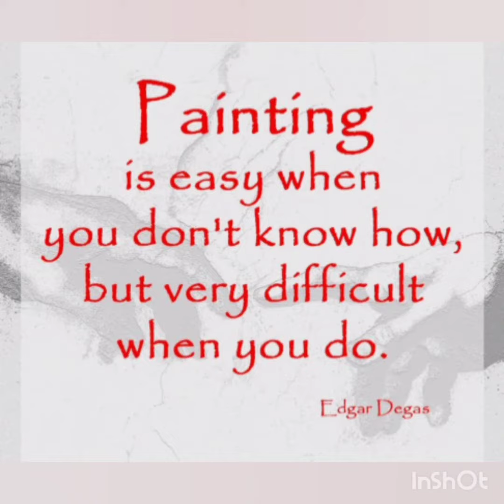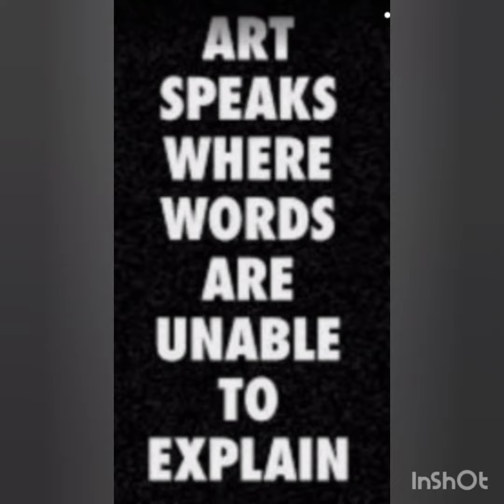Easy Acrylic paintings|paintings with quotes|by Monika Arora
create your own unique acrylic  paintings with quotes . You will need acrylic paints,a small canvas board and your imagination...
Regards
Monika Arora